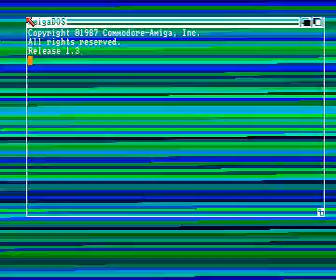aphrodite's palace BBS intro by abyss for Amiga